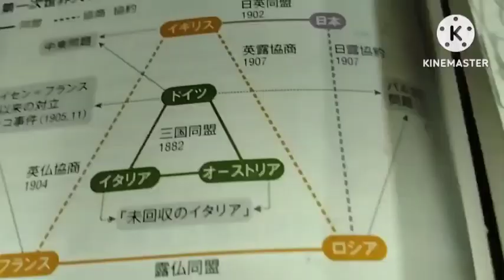サラエボ事件 オーストリア皇太子、爆弾を投げ返す！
セルビアにはロシアが後押し、
イギリス、フランス、ロシアの三国協商。
オーストリアにはドイツ後押し、
ドイツ、オーストリア、イタリアの三国同盟。
戦いは世界を巻き込んで第一次世界大戦に。